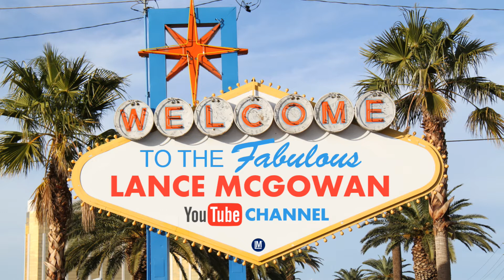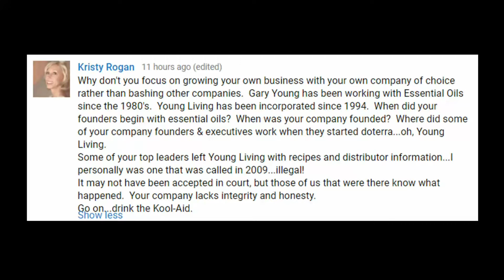Fascinating doTERRA VS Young Living Comments (Part 3)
I love all the comments I receive! I look at (deconstructive) feedback as "Information From Another Person's Perspective (or IFAPP). Our feedback is shaped by our beliefs, values, upbringing, and experiences so it's normal to hear or say something that someone doesn't like or agree with.

Here's What Kristy Rogan Had To Say:
"Why don't you focus on growing your own business with your own company of choice rather than bashing other companies.  Gary Young has been working with Essential Oils since the 1980's.  Young Living has been incorporated since 1994.

When did your founders begin with essential oils?  When was your company founded?  Where did some of your company founders & executives work when they started doterra...oh, Young Living.

Some of your top leaders left Young Living with recipes and distributor information...I personally was one that was called in 2009...illegal!

It may not have been accepted in court, but those of us that were there know what happened.  Your company lacks integrity and honesty.

Go on...drink the Kool-Aid." - Kristy Rogan

My Top 3 Responses To Kristy Rogan's Comments
1.) I am focused on my business but when I get questions from people online and locally about doTERRA and Young Living then it's my responsibility as an educator to provide a reasonable response based on fact based information. This is why I created over 40+ doTERRA VS Young Living videos so other people could do the same.

2.) All those questions that Kristy had can be answered in my playlists called doTERRA VS Young Living, Young Living VS doTERRA Lawsuit, and doTERRA Founders. I cover the founders overview, when doTERRA was started and the facts surrounding the court case that doTERRA won.

3.) Oh yeah, and I don't drink Kool-Aid, I drink water and essential oils from doTERRA. ;-)

In Summary:
Kristy if you are reading this, I want you to know that although this video was more on the funny side, I still gots love for you gurl and if I saw you in person there would be no hard feelings. As an educator, I realize not everyone is going to like or agree with everything I say and that's perfectly fine. I don't do this for the approval of skeptics and haters, I do this to help people that want to be helped and are focused on TRUTH and understanding.

*This video has been approved by doTERRA compliance